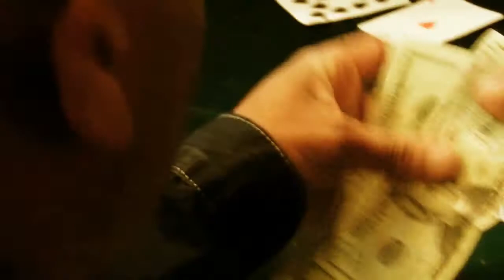Rob J Most Definitely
Rob j in action, location block of Mckee St. Most Definitely!!!